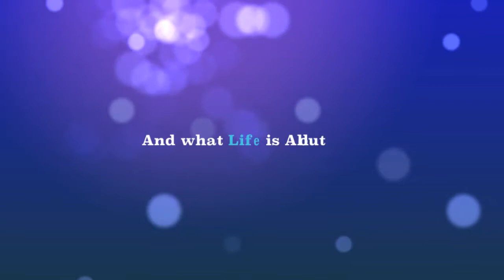Dusit Thani Maldives trailer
Meet Friendship @ Dusit thani maldives